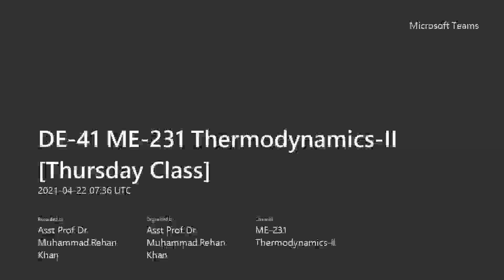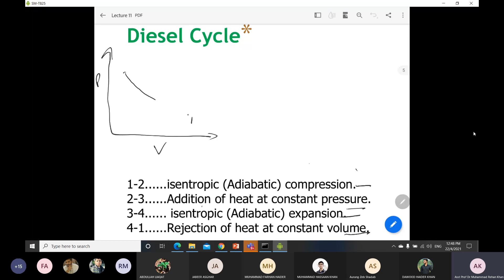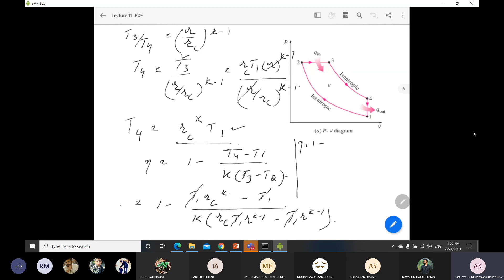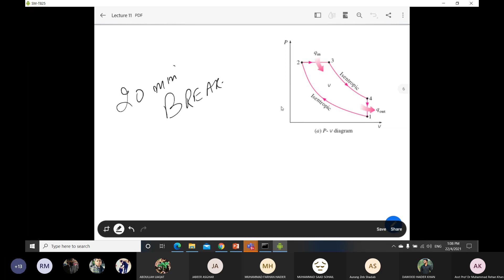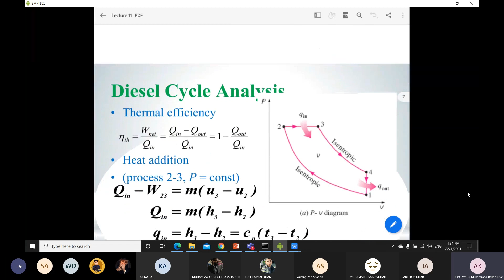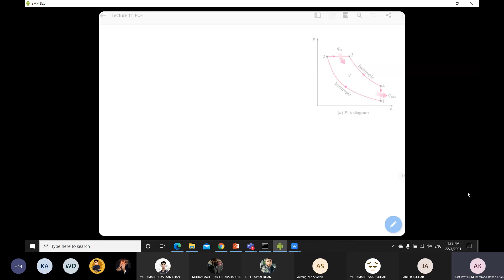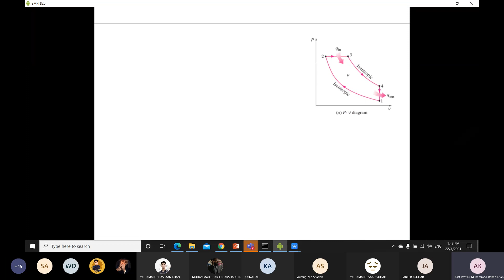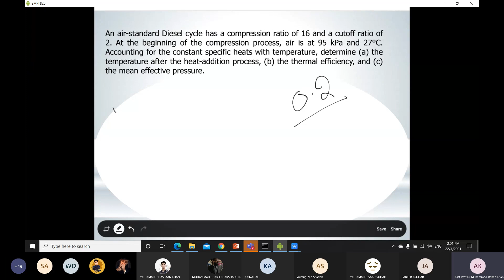THERMODYNAMICS 2, 11